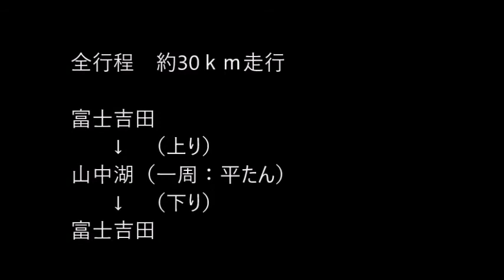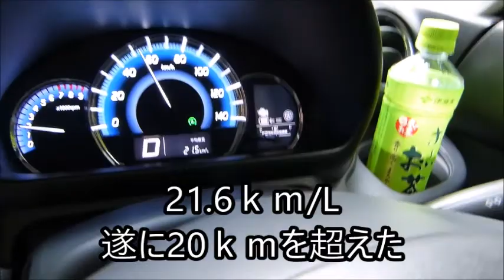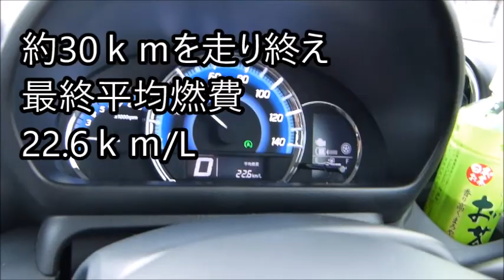スペーシアカスタム 実燃費測定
スペーシアカスタム　ノンターボ　4WD
の実燃費測定をしてみました。
大人二人、上り坂あり、渋滞ありでしたが、22.6ｋｍ/Lとなかなかの燃費でした。